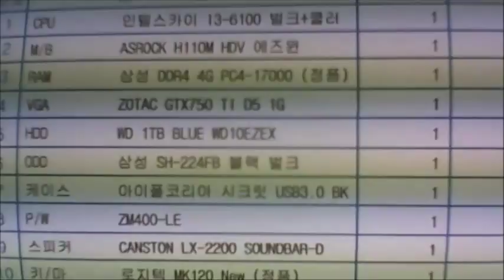2015-11-17 강용규 고객님 조립영상 - 컴대문 조립컴퓨터 전문점